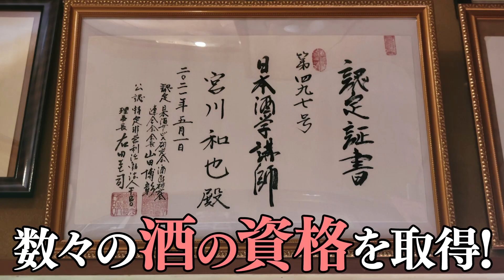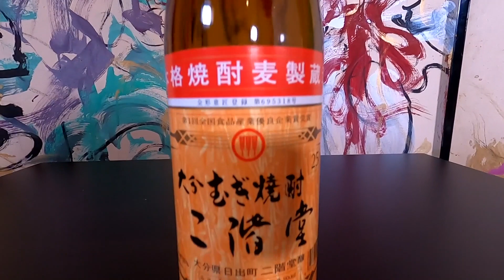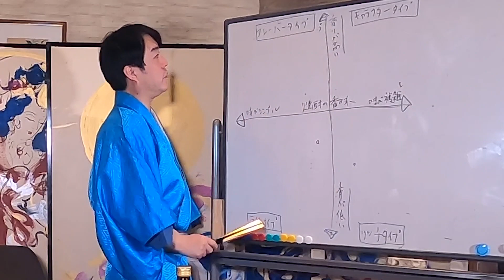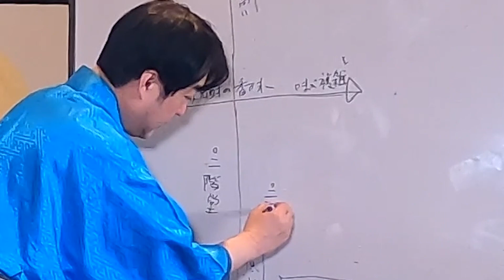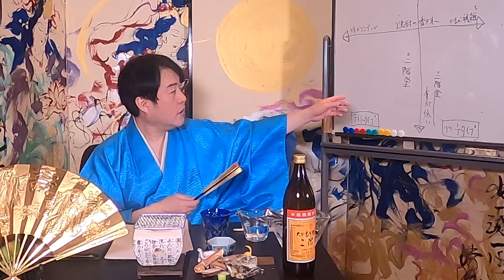宮川和也の酒と肴のペアリングチャンネル Vol.32 大分むぎ焼酎 二階堂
山口市湯田温泉 西の雅常盤社長 お酒をこよなく愛する宮川和也がお送りする酒と肴のペアリングch。日本酒の魅力に老舗旅館の料理長の料理を添えて、日本のお酒の楽しみ方をお届けします。
第32回目は チューハイブームの先駆けとなった世界に広がる大分麦焼酎 二階堂の魅力をたっぷりとお伝えします。

〇ごあいさつ
昨今、日本酒・焼酎を飲まれる方が増えています。
日本酒・焼酎は、日本文化を代表とするお酒として日本から飛び出し、海外の需要も高まっています。
その違いを聞かれたとき、製造工程を踏まえて違いやそれぞれの良さ・楽しみ方をお客様に伝える事ができれば、お客様には存分にお酒を楽しんでいただけるのではないでしょうか。

お酒にまつわる魅力を余すところなく伝え、お客さまに楽しんでいただくこと
専門用語が多く難しくなりがちな日本酒を、わかりやすく選びやすい表現で提供を行い、あまり日本酒を飲んだことのない方にも親しみを持っていただけるお手伝いを致します。

・利き酒師
・FBO公認講師
・日本酒学講師
・山口調理製菓専門学校講師

株式会社 常盤 代表取締役社長　　宮川 和也
〇西の雅常盤の若女将 宮川好世がお送りする「湯る～い旅館日記」
〇エンタメ旅館おもてなし通販（楽天店）